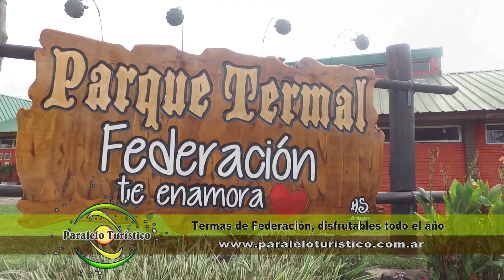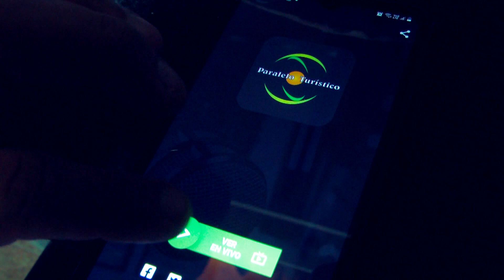Termas Federación Invierno parte 02 - Programa Paralelo Turístico 897 Bloque 03